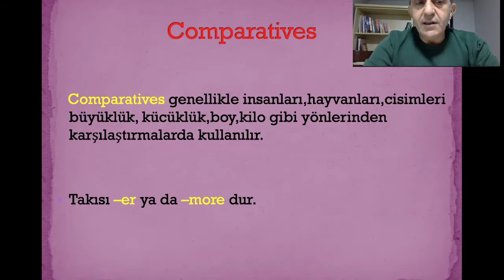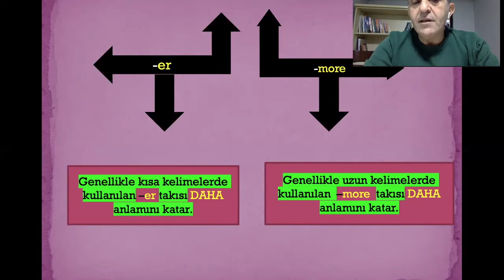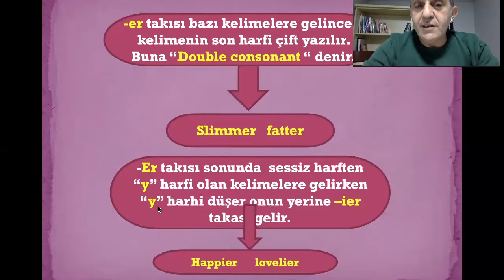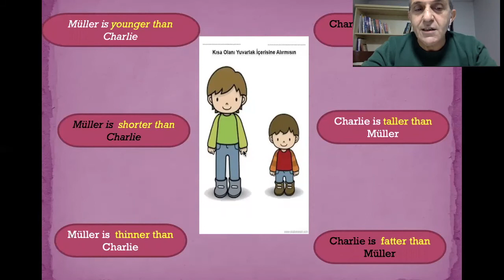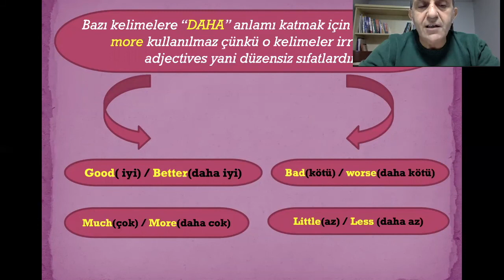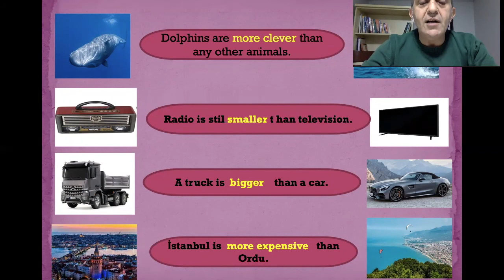COMPARATIVES IN ENGLISH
Bu videoyu izledikten sonra , İngilizce konuşurken, okurken veya yazarken artık kolaylıkla bir şeyi diğere bir şeyle rahatlıkla karşılaştırma yaparak kıyaslayabileceksiniz. İyi çalışmalar dilerim.